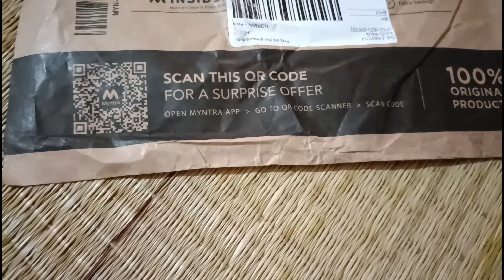Begunia Durga Puja preparation || ବେଗୁନିଆ ଦୁର୍ଗାପୂଜା ପ୍ରସ୍ତୁତି ଆରମ୍ଭ || 2022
Hi friends

This video is Durga Puja preparation in Begunia ||
Begunia ଦୁର୍ଗାପୂଜା ର ପ୍ରସ୍ତୁତି ଆରମ୍ଭ